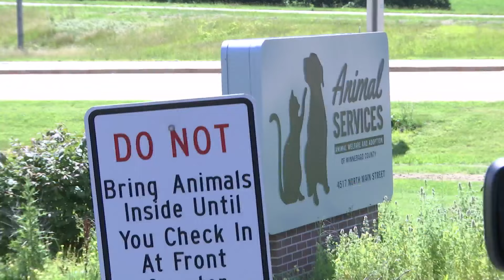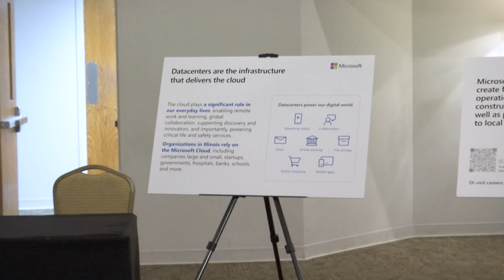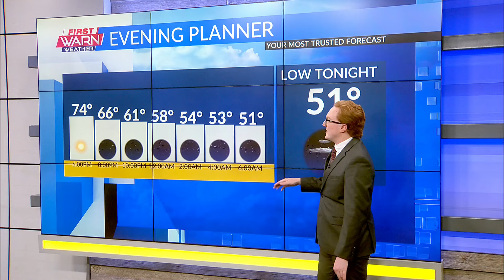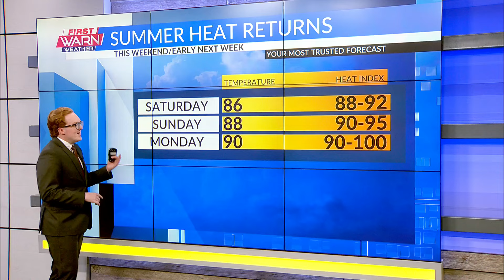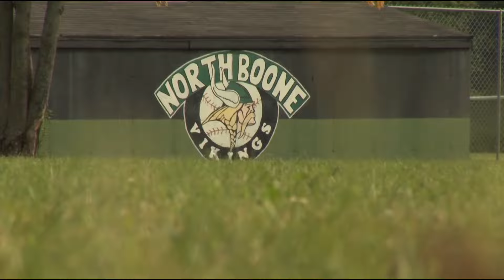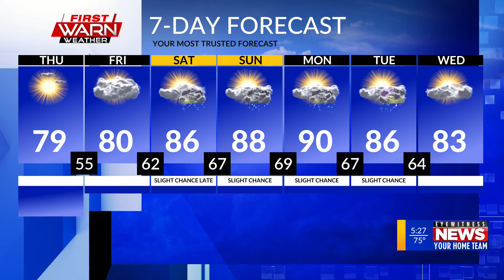WTVO Eyewitness News for August 21st, 2024 (Full Broadcast)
Jonathan Ave. murder charges, missing teen identified, Beloit Vet driveway, Illinois bans corporal punishment, school sickness, Loves Park therapy dog dies, WCAS waives adoption fees, South Beloit Fire training, Cherry Valley Microsoft, DNC day 3, plus weather and sports.